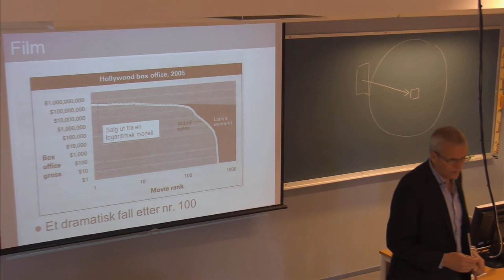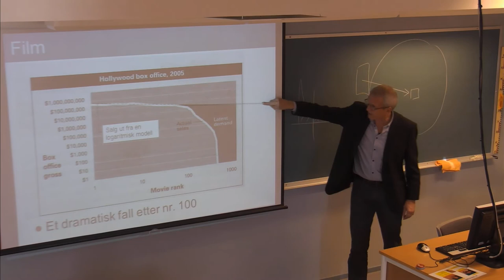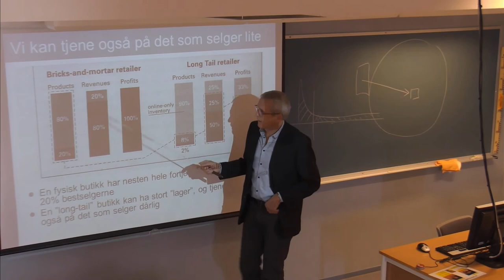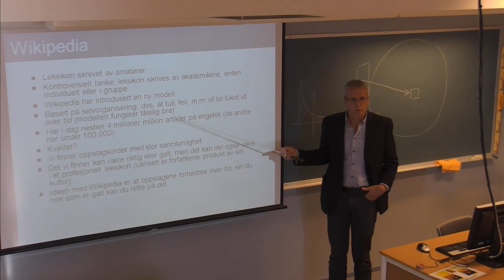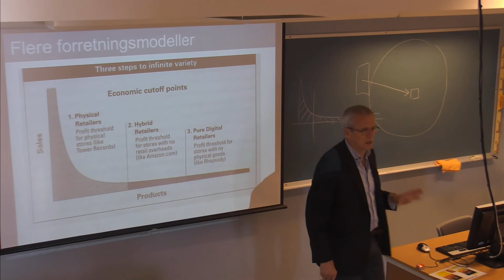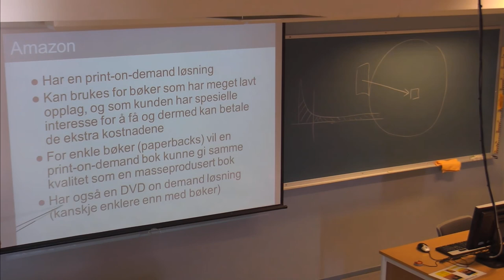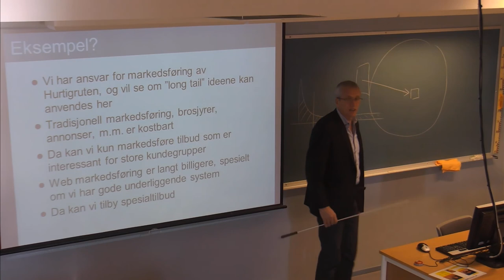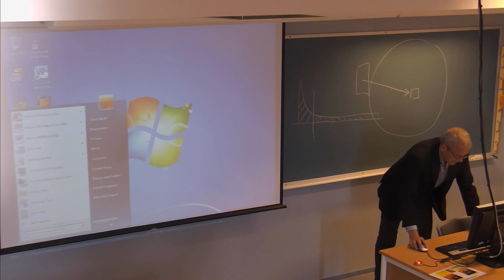01-F-35 Forelesning IBE110 (30. okt. 2014)